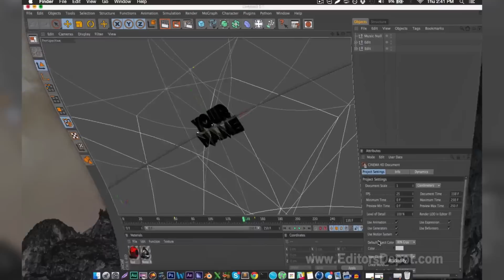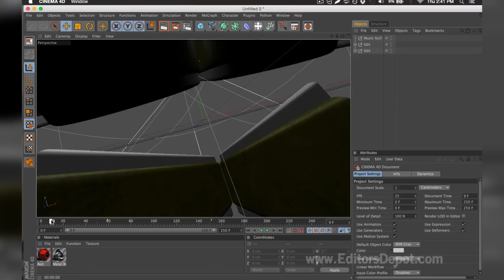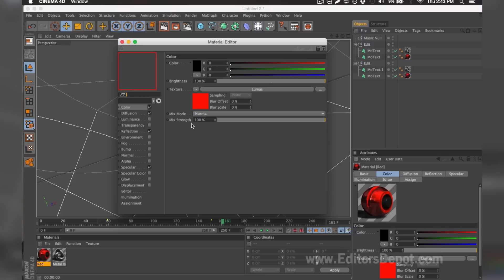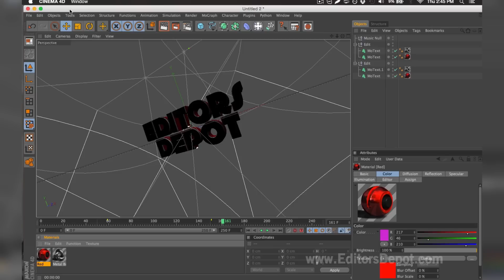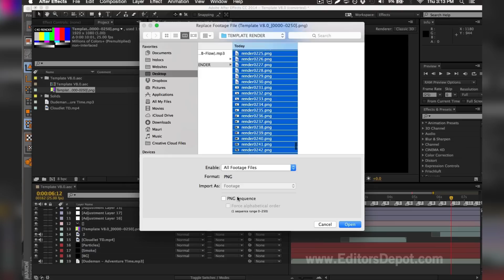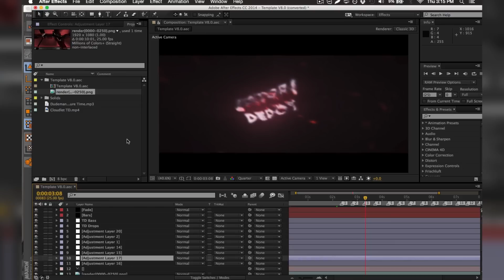FREE Text Warp Sync Intro Template | Cinema 4D & After Effects Template + FULL Tutorial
A free "Text Warp" Sync Intro template for Adobe After Effects and Cinema 4D. This video also contains an in depth tutorial on how to edit the template!